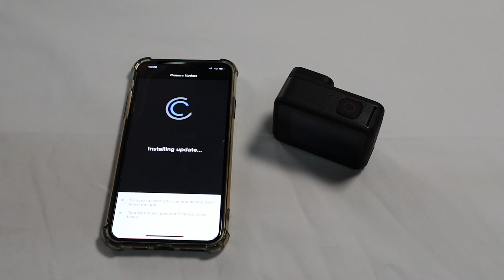Gopro Hero 10 Unboxing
GoPro HERO10 Unboxing Naujos Hero 10 išpakavimas ir paleidimas.